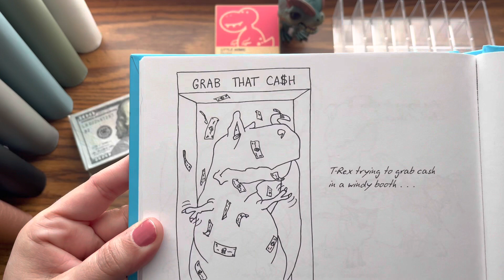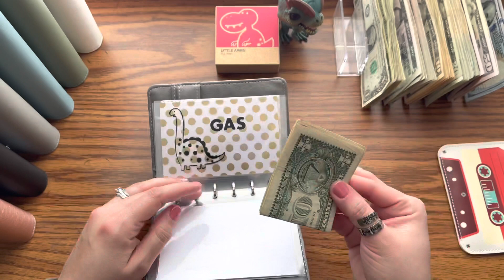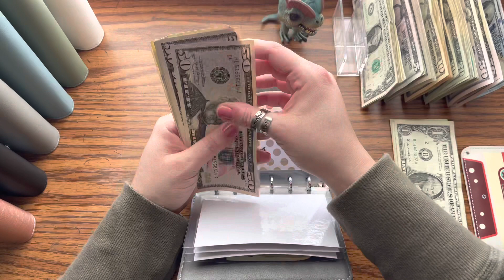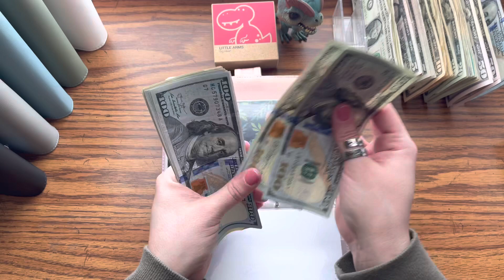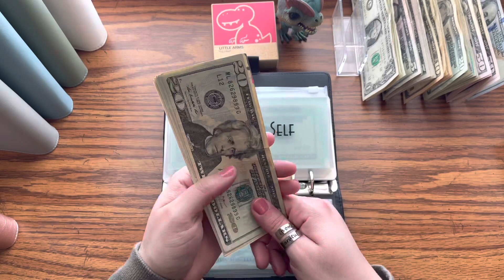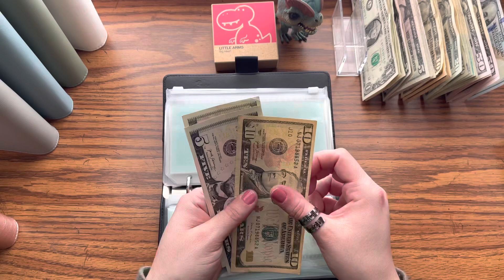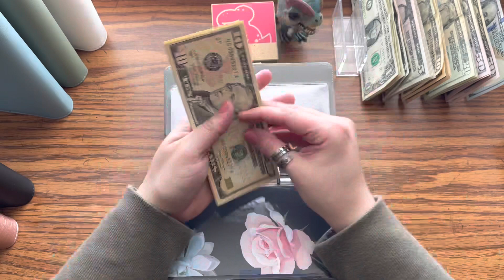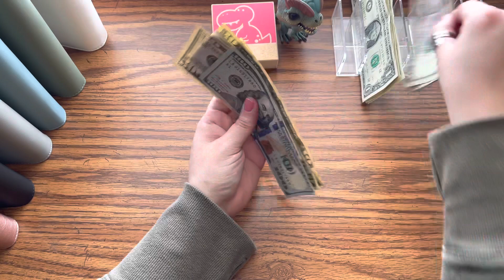Cash Stuffing | Single Income Family | Bi weekly Pay